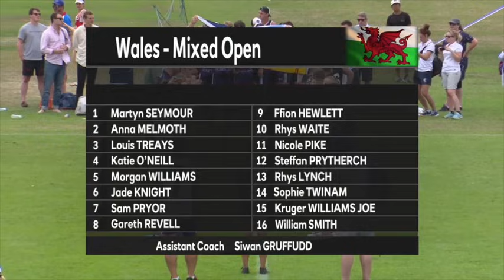European Touch Championships 2018 | Mixed Open final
Scotland take on a Wales in a thriller at the Highfields Sports Complex in Nottingham